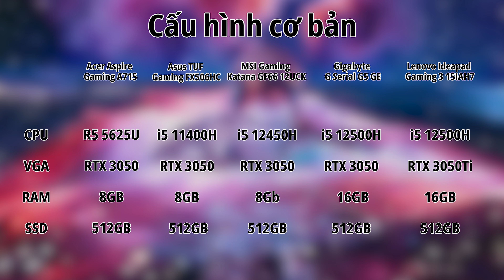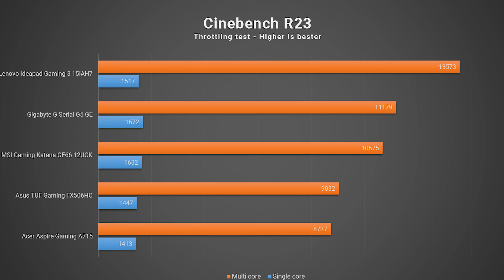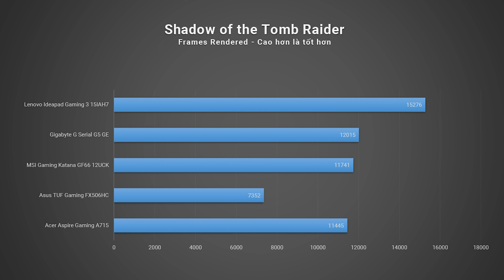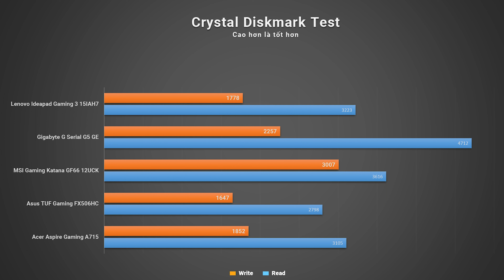Đánh Giá - So Sánh Top 5 Laptop Gaming RTX 3050/3050Ti Đáng Mua Đầu 2023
Top 5 laptop Gaming Sử Dụng RTX 3050/3050Ti Đáng Mua Thời Điểm Đầu 2023
Phân khúc giá của 5 mẫu laptop này sẽ rơi vào khoảng từ giá rẻ, 17 triệu đồng cho tới tầm trung giá rẻ, rơi vào khoảng 24 triệu. Tất nhiên thì như tiêu đề của video, mình sẽ so sánh giúp anh em, xem liệu rằng hiệu năng cũng như trải nghiệm của chúng sẽ như thế nào, từ đó có thể giúp anh em dễ dàng lựa chọn sao cho phù hợp với túi tiền cũng như nhu cầu của mình nhất.

0:00 Mở đầu
0:10 Intro
0:26 Top 5 Laptop đáng mua
0:46 Phân khúc Laptop
1:07 Mức giá
1:18 Hiệu năng CPU
1:32 Sơ qua linh kiện Laptop
1:49 Test Cinebench R23
2:17 Nhiệt độ khi sử dụng
3:01 Hiệu năng GPU
3:52 Tốc độ Đọc/Ghi của ổ cứng
4:32 Sơ qua về màn hình
5:09 Bàn phím
5:57 Cổng kết nối
7:03 Tổng kết
7:21 Outro